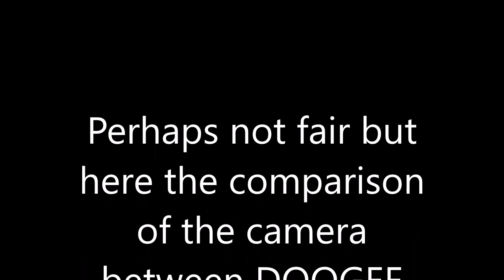DOOGEE X5 Pro vs Nokia Lumia 1520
Perhaps not fair but here the comparison of the camera between DOOGEE X5 Pro ($ 80) and Nokia Lumia 1520 ($ 595) taken from exactly the same place.